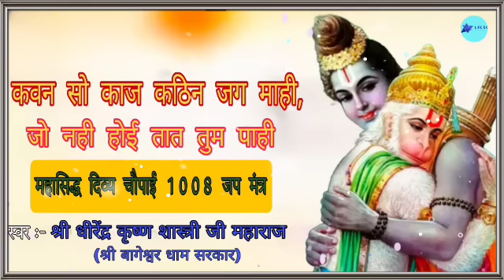महासिद्ध दिव्य चौपाई 1008 जप | कवन सो काज कठिन जग माही | Kavan so kaj, chaupai by Bageshwar Sarkar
"श्री बागेश्वर धाम सरकार" श्री धीरेन्द्र कृष्ण जी महाराज
के दिव्य स्वर मे श्री रामचरितमानस जी की सिद्ध चौपाई

जो नही होइ तात तुम पाही"

का 1008 बार जाप
इस चौपाई से श्री हनुमानजी स्वयं भक्त के कार्यो को सिद्ध कर देते है यह चौपाई बहुत ही विलक्षण व शक्तिशाली है

यह दिव्य चौपाई का प्रतिदिन 1008 बार पाठ करने से भूत बाधा, कलह-क्लेश बाधा, तंत्र बाधा, संकट, मसान बाधा, वशीकरण, सम्मोहन, नकारात्मक बाधा, कार्यो मे रूकावट आदि बाधाए हमेशा के लिए दूर हो जाती है

Kavan So Kaj Kathin Jag Mahi
Jo Nahi Hoie Taat Tum Pahi

bageshwar dham sarkar jhansi mai,bageshwar dham sarkar live damoh, bageshwar dham
live aarti, sanskar tv, Dhirendra Krishna ji maharaj, shri
bageshwardham, shri bageshwar dham sarkar, shri
bageshwar dham live, shri bageshwar dham ki katha, shri
krishna ji maharaj, dhirendra krishna maharaj ji ki katha,
dhirendra krishna maharaj bageshwar dham, dhirendra
krishna maharaj live, dhirendra krishna maharaj bhagwat
katha, shri_Bageshwar_Dham_Sarkar_Live, Bageshwar
Dham Sarkar Darbar Divva Darbar Divva Darbar,katha, shri_Bageshwar_Dham_Sarkar_Live, Bageshwar
, shri ram
katha bageshwar dham